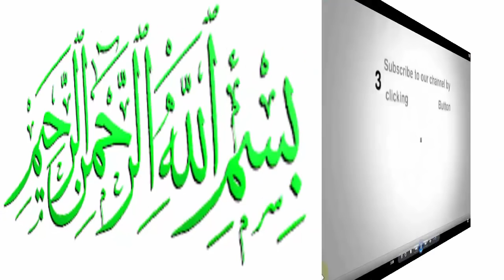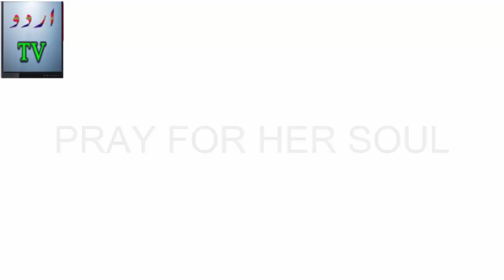New Shocked News Two More Offender Arrested By police